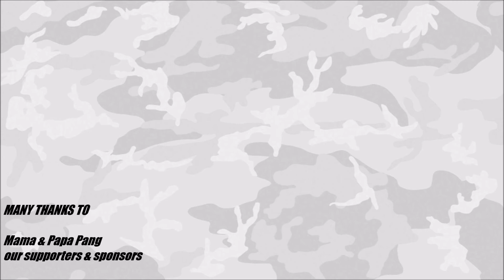Echo vs Schalkse Dunkers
K.A.V.V.V. - 2e Division
05/10/2017 - Game 05